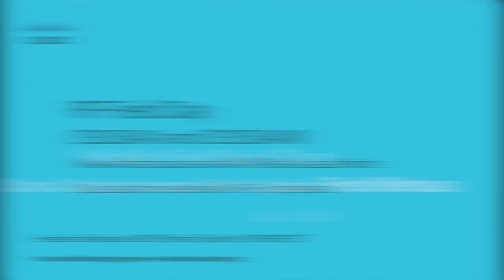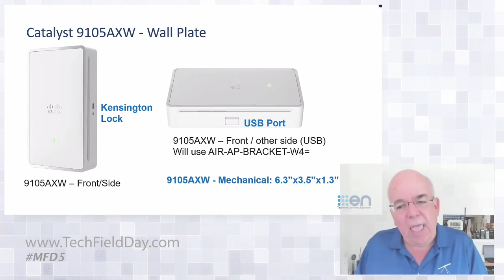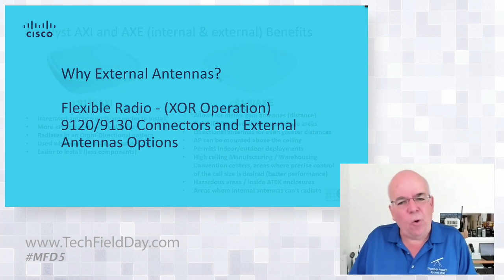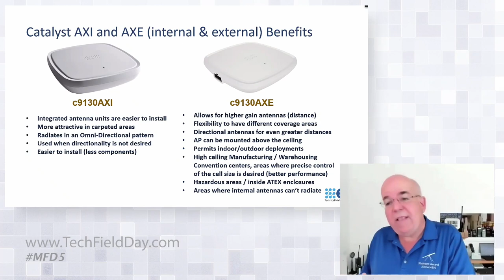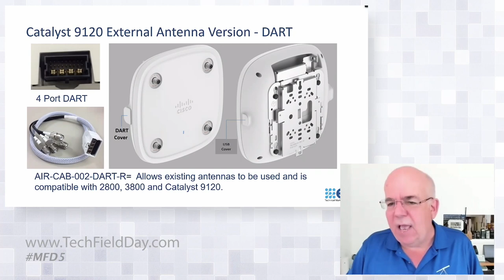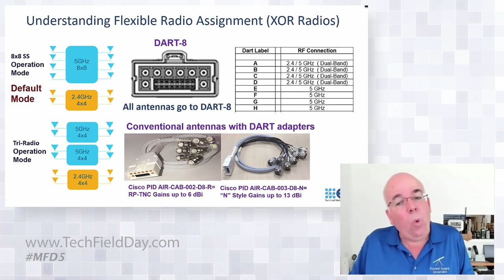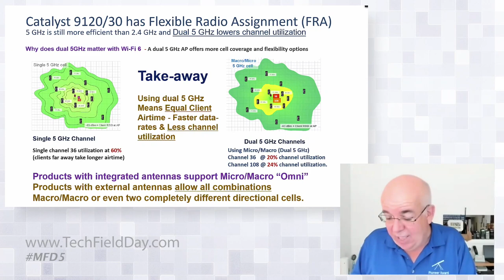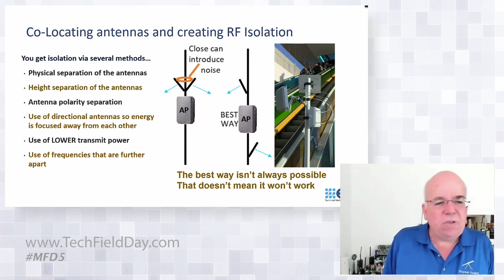Cisco Catalyst Access Point Update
This is an early look (before the official release) at Cisco's newest and smallest 9105 Series Catalyst Access Point. In addition to this new product, we will also dive into the 9120 and 9130 external antenna operation and design.